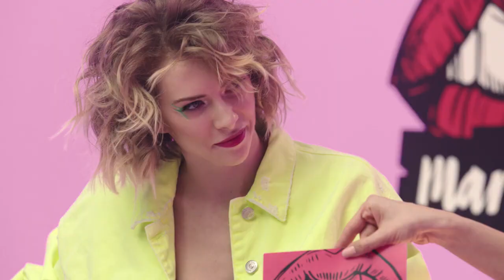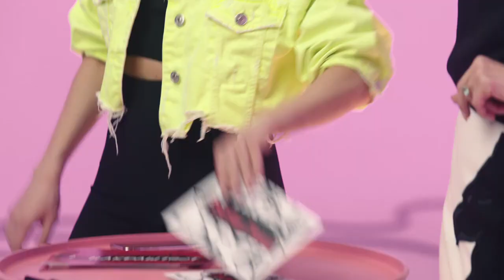Шоу Mark by Avon "Тебе не смыться" Пылаева, Варнава, костюм ти рекса и монобровь ВЫПУСК #4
Шоу Mark by Avon  "Тебе не смыться"

Агентство Marvelous

Клиент  AVON